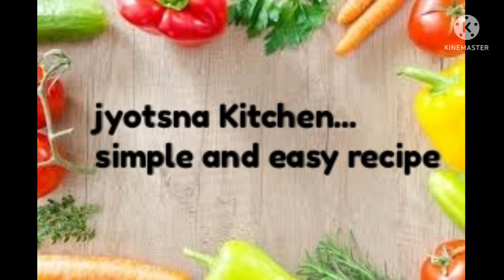Mango Cake Recipe.Eggless Mango Cake. Mango Cake without Oven.Mango Cake in kadai Jyotsna kitchen